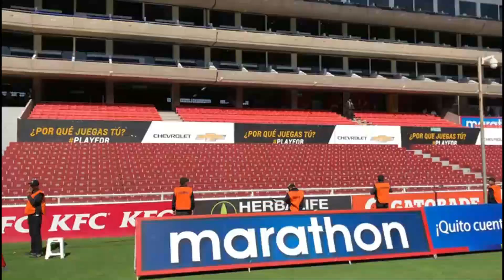Liga de Quito vs Macara EN VIVO Liga Pro Ecuador 2021 / Obligados a GANAR PREVIA.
Liga de Quito el día de hoy recibe a Macara partido válido por la Fecha 10 de la Liga Pro 2021, Este compromiso se jugará en el Estadio Rodrigo Paz Delgado A partir de las 18:30 horas.

Liga de Quito vs Macara
Fecha 10
Estadio: Rodrigo Paz Delgado
Transmisión: Gol TV

Liga de Quito vs
Liga de Quito vs Macara EN VIVO
Liga de Quito vs Macara en vivo hoy gol tv
Liga de Quito vs Macara en vivo hoy
Macara hoy

Barcelona sc
Emelec
Macara
Delfin
9 de Octubre
Mushuc runa
Olmedo
Manta fc
Deportivo Cuenca
Técnico Universitario
Orense
Guayaquil City
Universidad Católica
Aucas